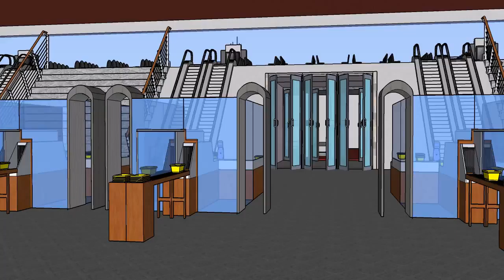Esprit Complex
Dreams; Return to Reality Location ...